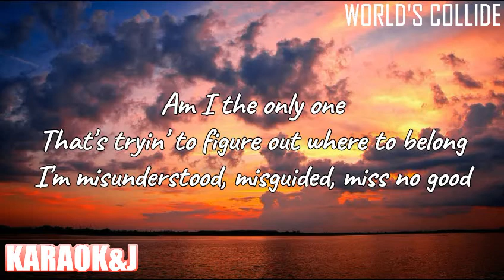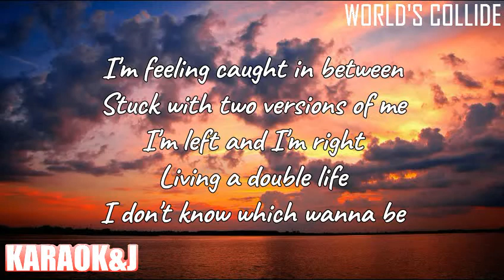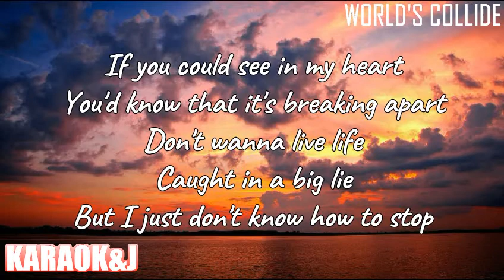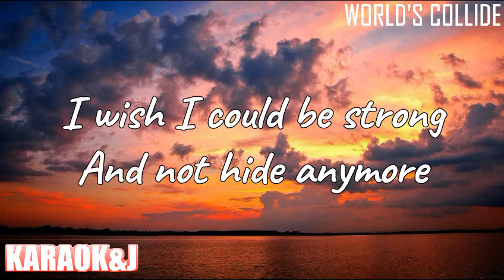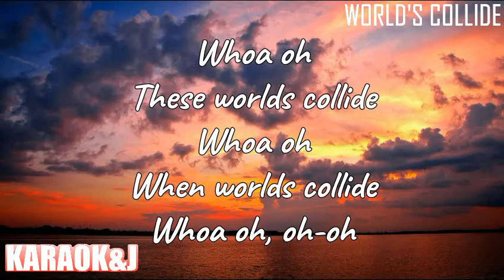KALLY's Mashup | World's Collide - ft. Maia Reficco (Instrumental Karaoke) [KARAOK&J]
KALLY's Mashup, Maia Reficco - World's Collide (Karaoke Version)

Watch the Karaoke Video of the song ''World's Collide" by the singer
''Maia Reficco'' made by KARAOK&J from KALLY's Mashup''.